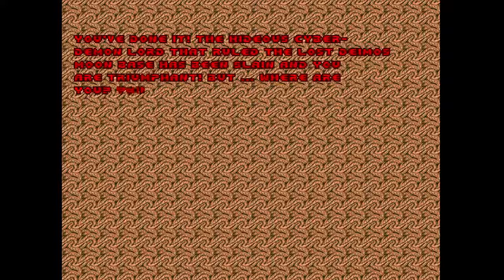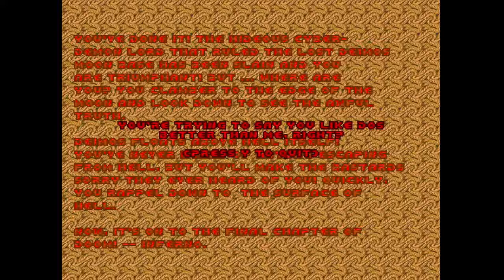Slaughtering On Their House - Classic Doom (Ep2 short version)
time to return to Doom for more demon slaughtering and ass kicking as we adventure inside the lost Deimos moon base... on this second episode, the video was shortened because i was with no patience, so enjoy this episode and death to those demonic scums